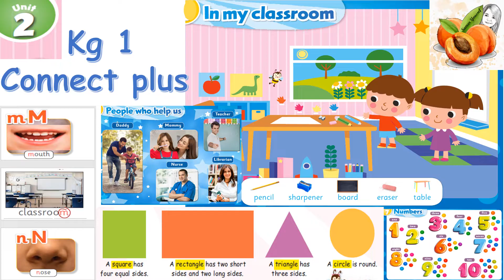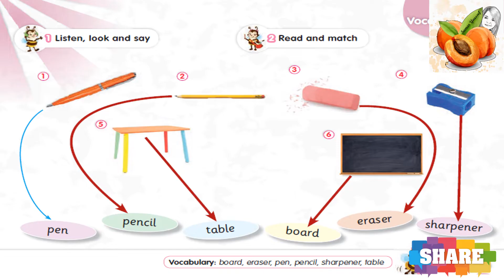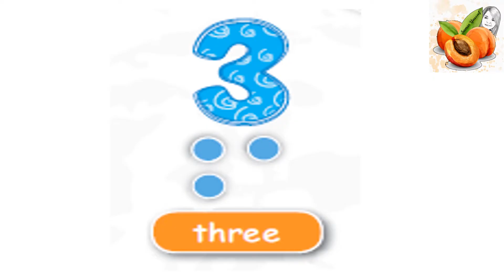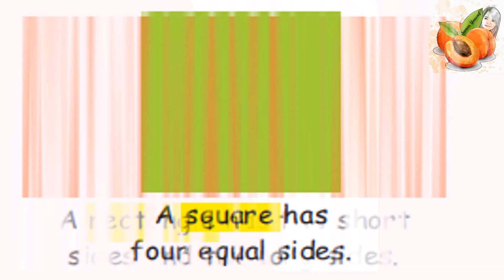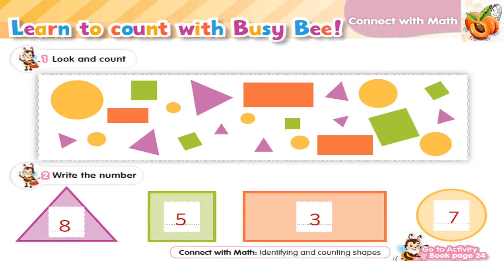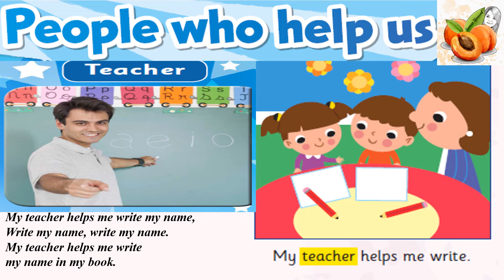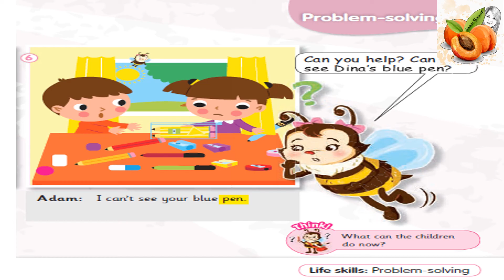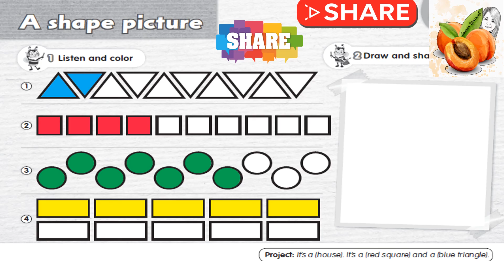CONNECT PLUS for kg 1 Unit 2 Classroom Teacher's guide , Flash cards & audioنصوص استماع ودليل المعلم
CONNECT PLUS for kg 1 Unit 2 In My Classroom  أفضل فيديو تعليمي Teacher's guide , Flash cards & audio نصوص استماع ودليل المعلم  الوحدة الثانية
CONNECT PLUS for kg 1 Unit1 This is me Teacher's guide , Flash cards & audioنصوص استماع ودليل المعلم الوحدة الأولي

CONNECT PLUS for kg 1 Term 1 & 2 Teacher's guide & audio book نصوص استماع ودليل المعلم